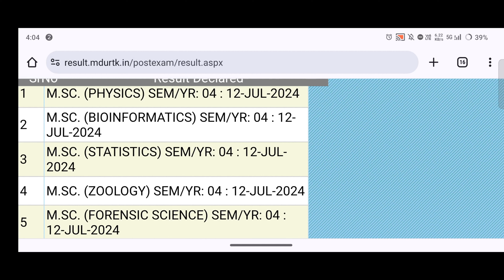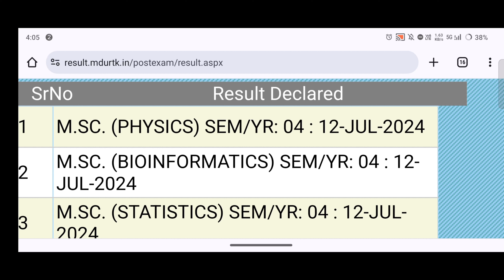MDU Result 2024 || Mdu Result Update 2024 || Mdu Exams 2024 || Mdu Exam Result 2024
😉 About Me ► Hi, I'm Jassi Sheoran, from Hisar and Student of MDU Rohtak. Now I'm pursuing YouTube as Part Time and make Colleges and MDU University Related videos on this channel.

Search Tags 👇
Mdu result